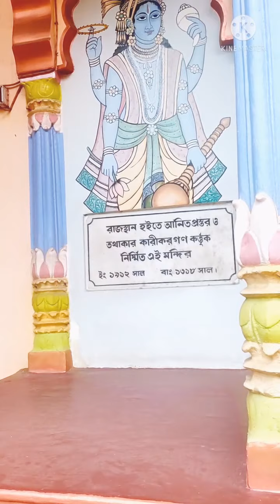Ajke bikele ghurte beriye || Moumita's Vlogs